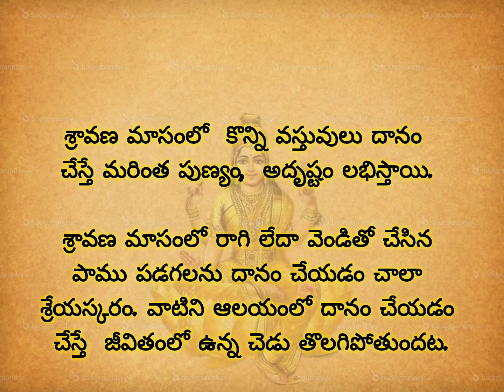శ్రావణ మాసంలో ఈ వస్తువులు దానం చేస్తే అదృష్టం పెరుగుతుంది..!youtubevideo